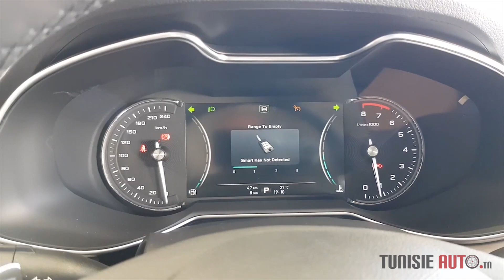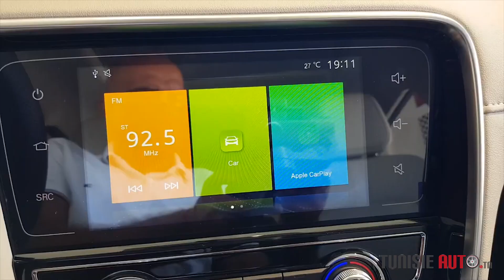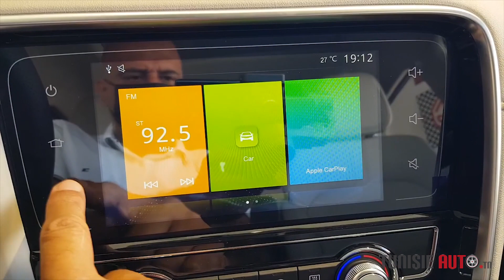TUNISIE AUTO 2020 : la MG6 Luxe Plus de 162 ch de OIS MORRIS GARAGES MG TUNISIE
La MG6 Luxe Plus de 162 ch de OIS MORRIS GARAGES MG TUNISIE